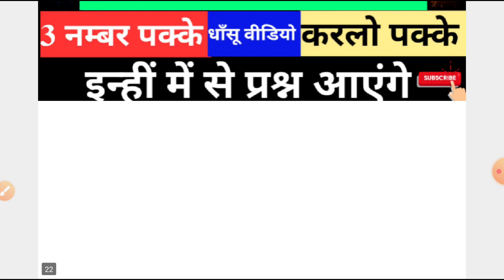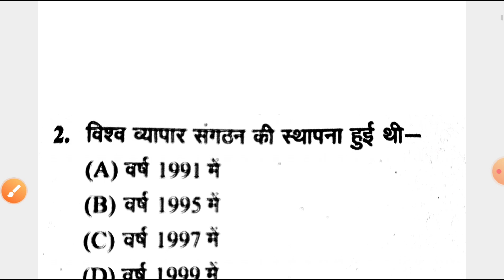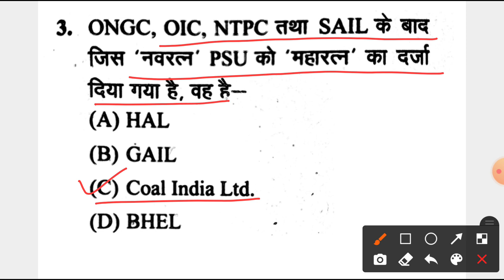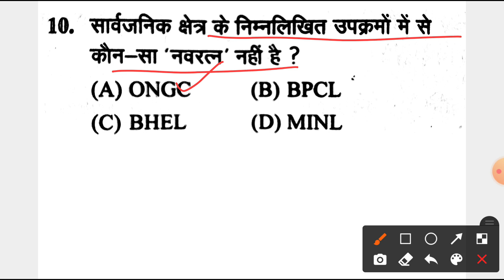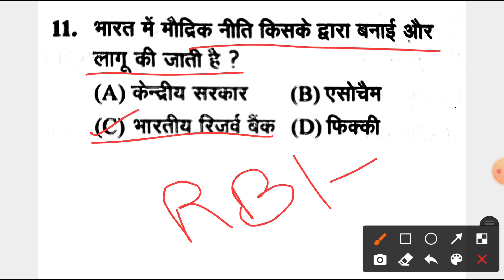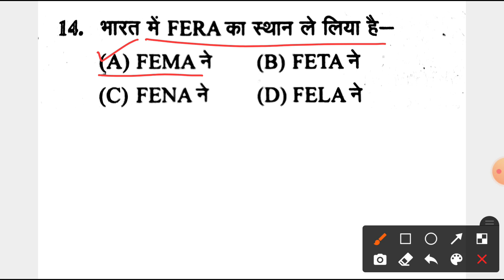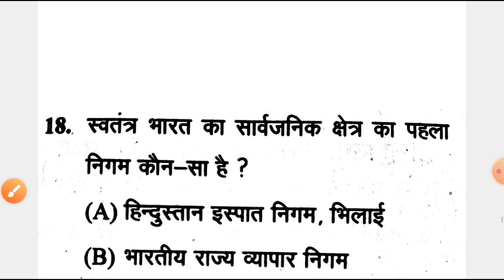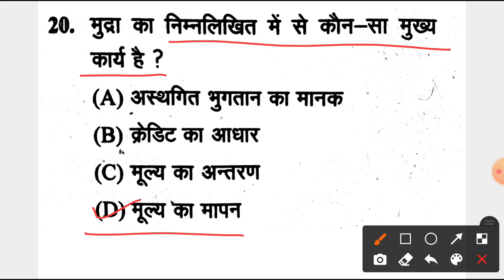हरियाणा पुलिस स्पेशल | भारतीय अर्थव्यवस्था | वही प्रश्न जो पूछे जाएंगे | 3 नम्बर पक्के | RS NOTES